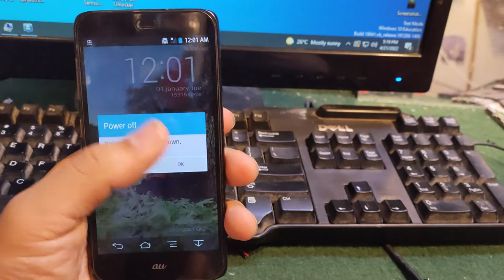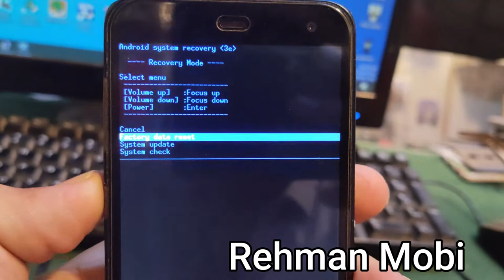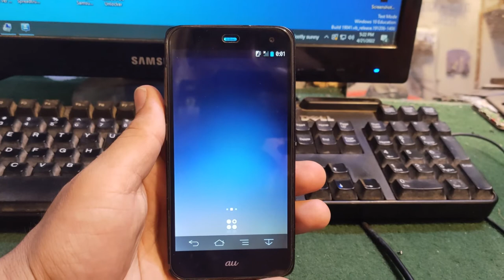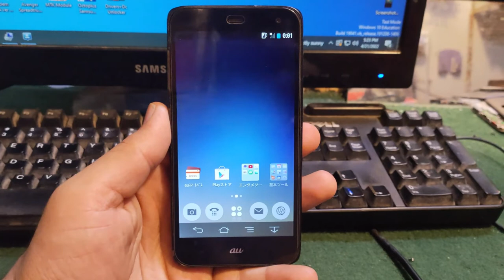Arrows fjl22 hardreset pattern unlock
It presented by Rehman mobi